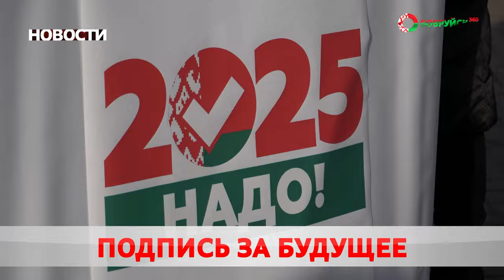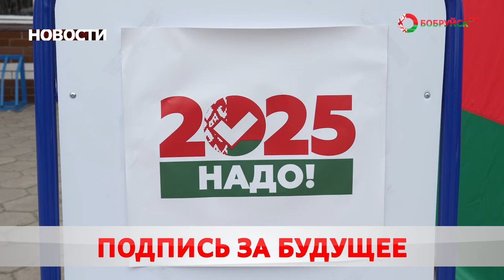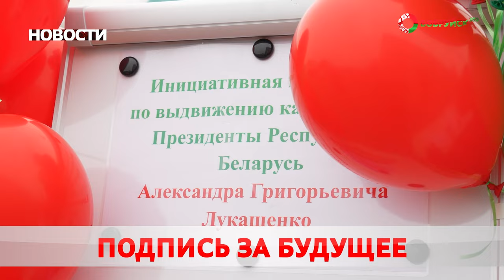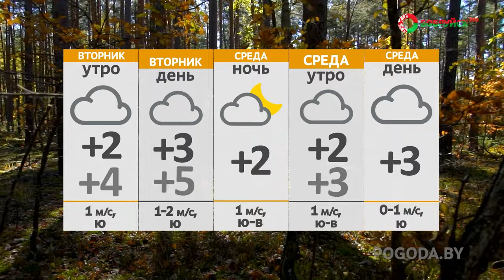НОВОСТИ: гражданская позиция, громкое событие и кто на свете всех умнее?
Смотрите в выпуске "Бобруйск 360" (от 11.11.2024):

Выборы-2025. Продолжается сбор подписей. Как горожане проявляют свою позицию?

Могилёвская область, встречай! В Бобруйске пройдёт масштабная общественно-культурная акция «Марафон единства». Какие сюрпризы ждут гостей праздника?

Юные знатоки. В городе высадился десант умников и умниц из разных уголков страны. Кому покорился олимп знаний?

А также: спасти планету и всё вокруг белым-бело. Метеорологи рассказали какой будет зима- 25-го года. Стоит ли бежать за шубой?